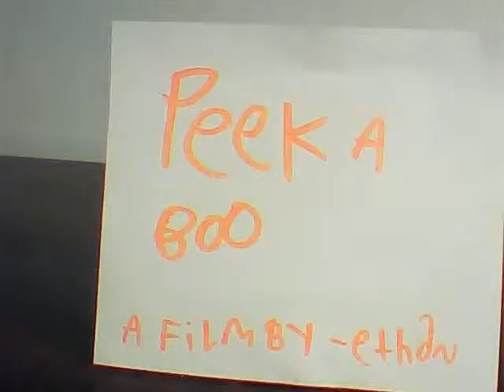peek a boo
peek a boo i see you